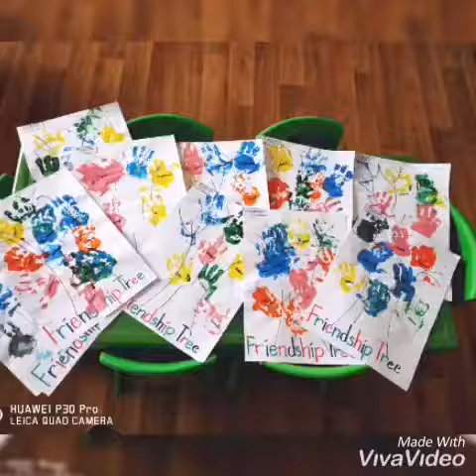Topic of the week - My Friends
Kids Nest Nursery Al Ain

Getting a sense of building their own community.